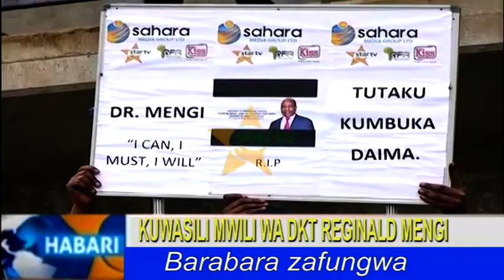Star TV Habari - Kuwasil Mwili wa DKT. Mengi